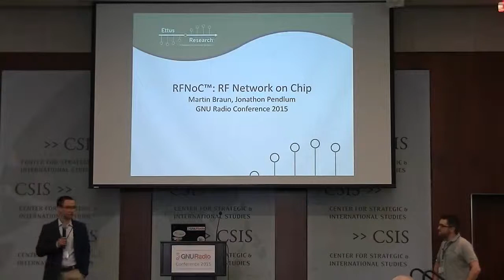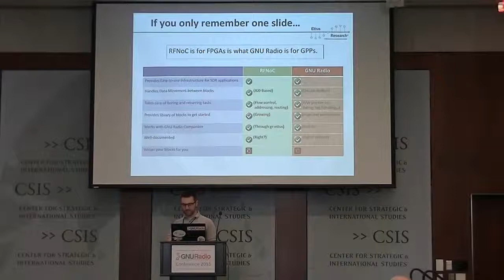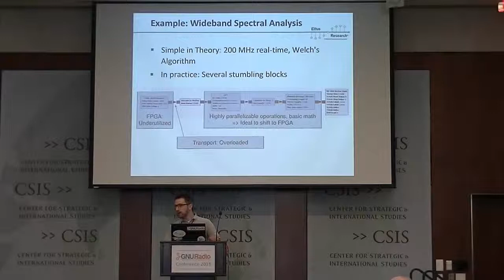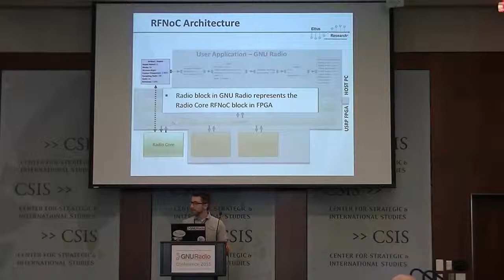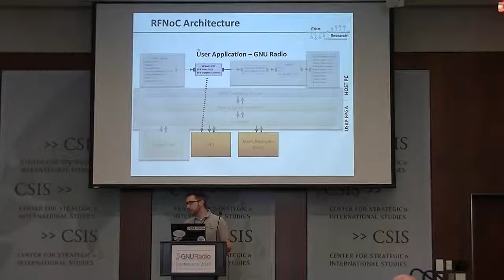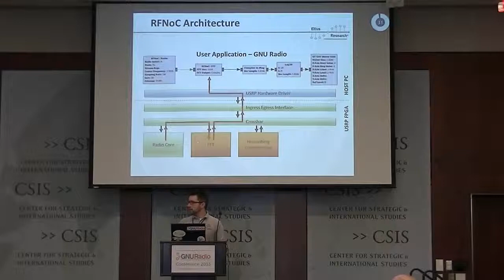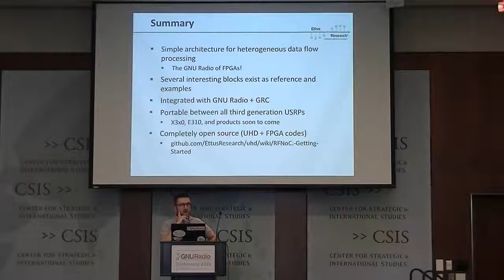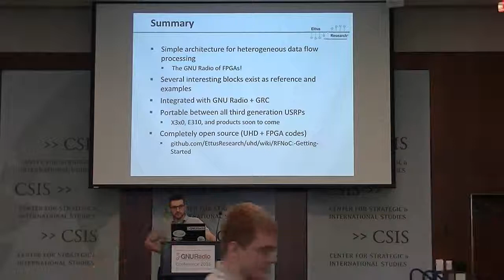RFNoC Overview and Introduction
Martin Braun - RFNoC Overview and Introduction